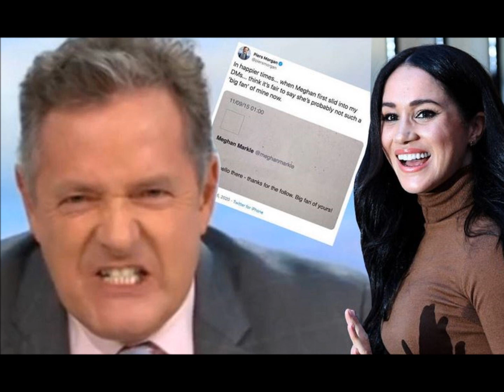Meghan Markle: These men could not get her, now they are lashing out. She lives rent free...